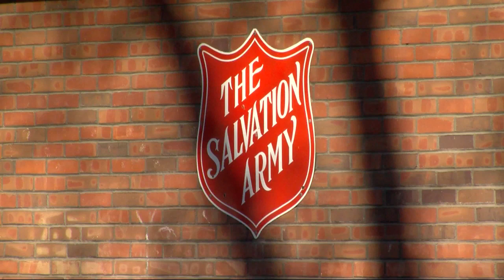Salvation Army begins holiday programs in preparation for the upcoming season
With the holiday season right around the corner, in-person Christmas registrations started Monday from The Salvation Army for residents in the Ohio Valley looking for extra help.

Now, applications can be filled out in Ohio, Marshall, Wetzel and Tyler counties, and it qualifies families for the Angel Tree program, Coats for Kids, and holiday meal assistance.

The non-profit was able to aid more 750 children last year, and it’s already ordered $1,800 worth of coats this year.